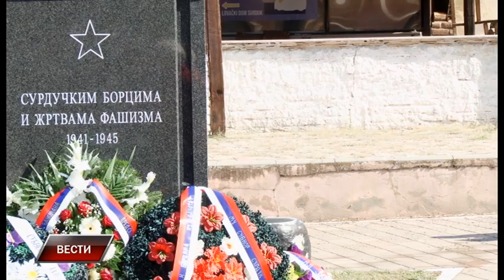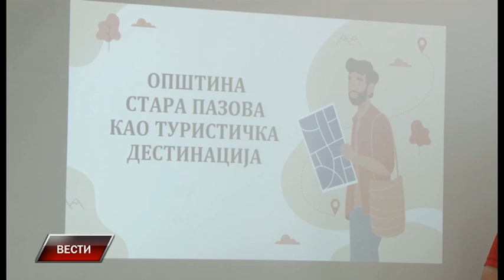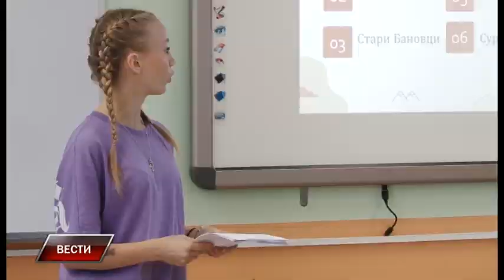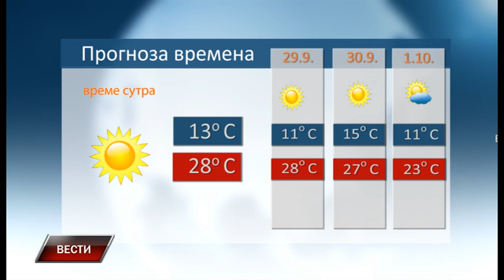Vesti 27 9 2023